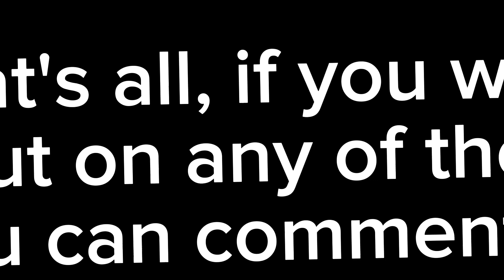3 transition ideas for when you're stuck on capcut